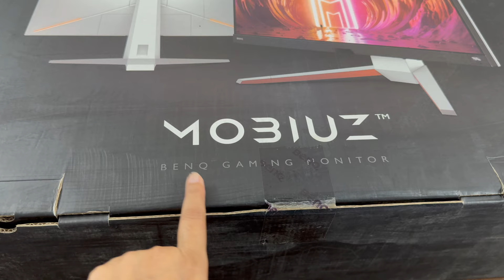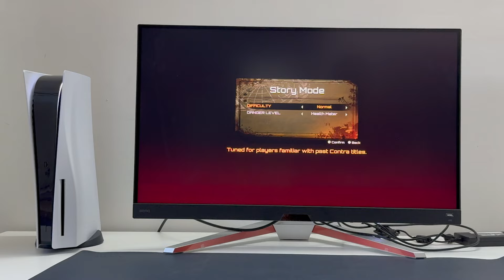The Ultimate Gaming Display Unboxing | BenQ Moubiz EX3210U Monitor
Hi Guys,
Join us as we unbox the BenQ Moubiz EX3210U Monitor! Discover the features and design of this top-of-the-line gaming monitor. Watch until the end to see our first impressions and complete setup process.